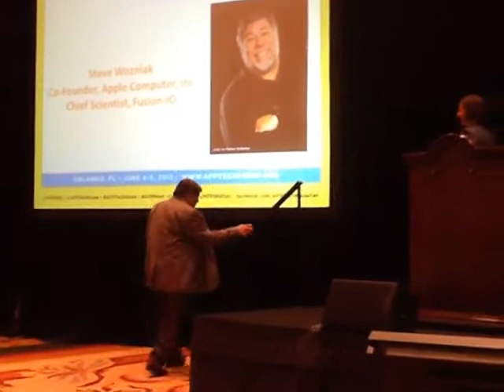Steve Wozniak at AFPTechKnow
Recorded live from United States, Florida, Orlando on my iPad on 6/5/12 at 2:45 PM EDT - Captured Live on Ustream with the Ustream Mobile App